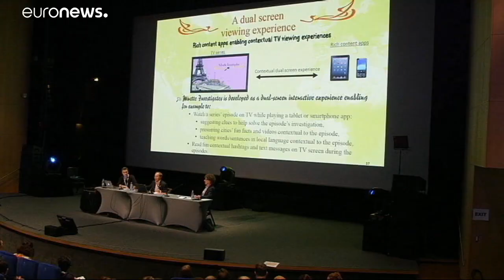Cartoon Forum reúne animadores europeus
Até 19 de setembro, são aqui apresentados mais de 80 projetos de 21 países europeus, representando mais de 500 horas de séries de animação com guiões originais.…